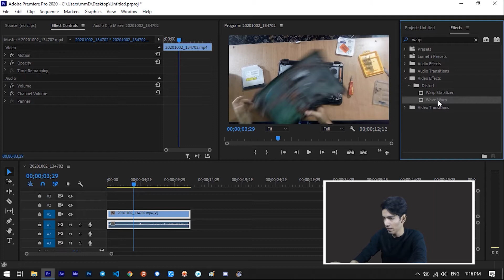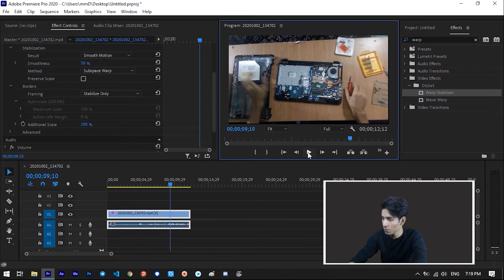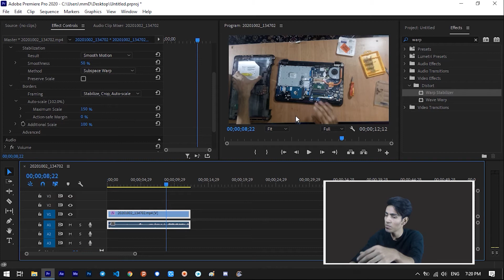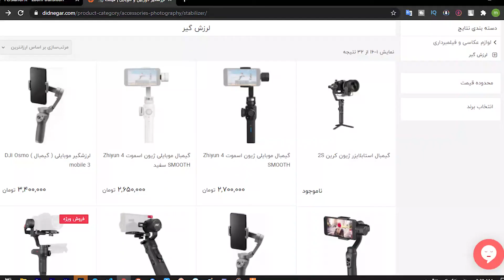استبلایز کردن ویدیو در پریمیر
سلام تو این ویدیو میکم که چطوری بتونین ویدیوهایی ک لرزش داشتن رو با استفاده از افکت پریمیر تقریبا استبلایز کنین یا همون تکوناشو بگیرین

منتظر ویدیوهای بعدی از پریمیر باشین😁